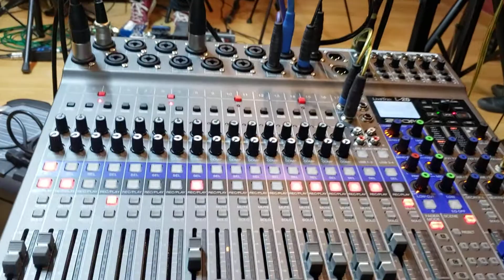Chancho con piña - Soldier dream, grabación coheteado a 170